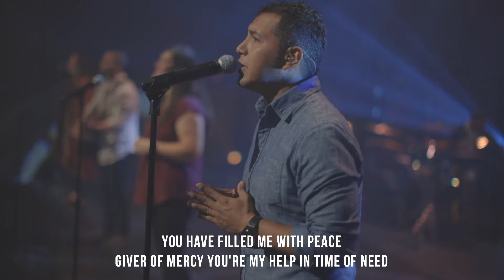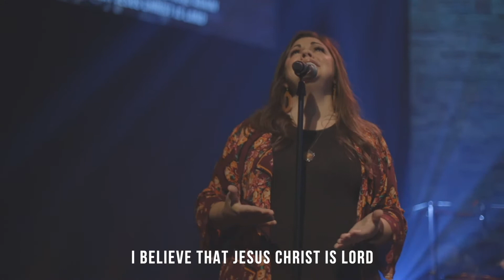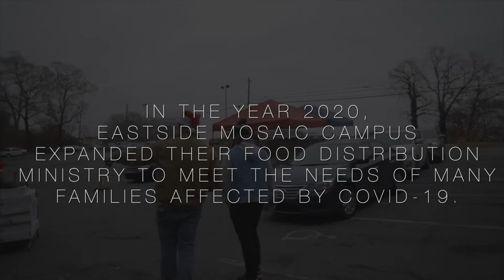Jan 03, 2021| Eastside Online | 6pm Worship Experience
Join us at 6pm for worship, prayer, and a message from our Lead Pastor, John Hull!